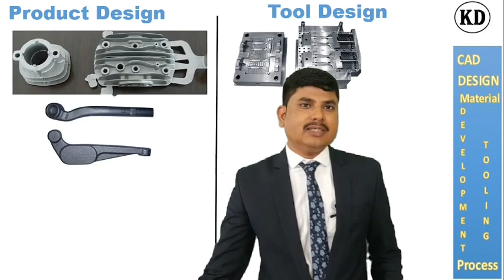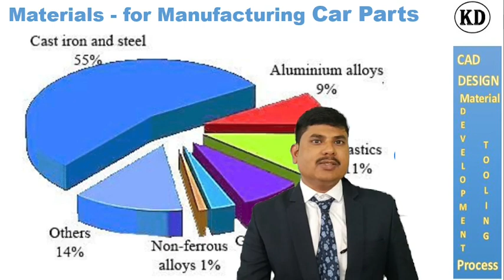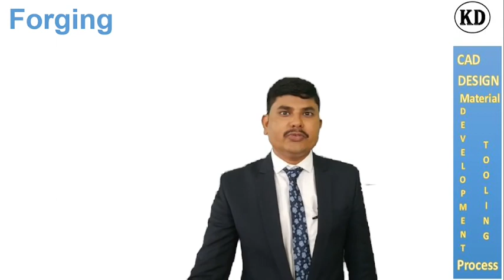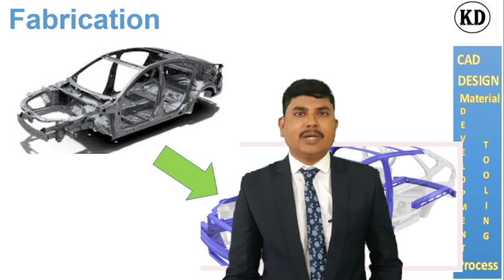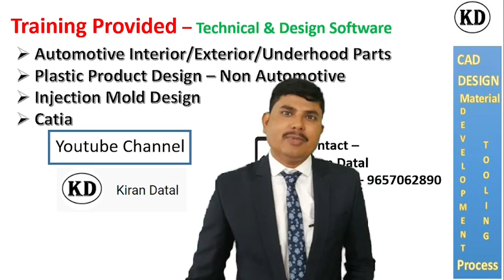Domain in Design | Automotive Plastic Product Design | Plastic Design in Catia | Domain 9657062890